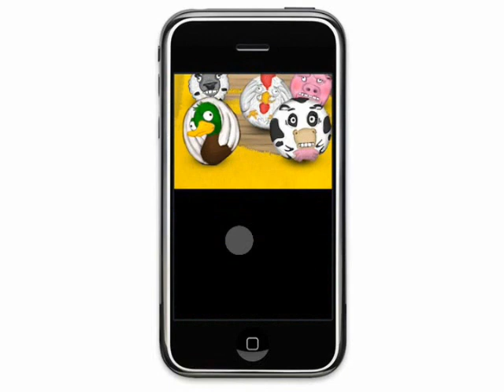Barnyard Bounce RELEASE TRAILER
Barnyard Bounce has been released and is now available to download both free and for 59p at the app store!